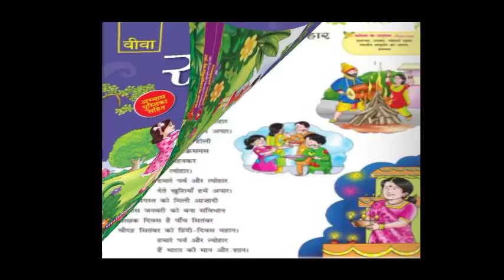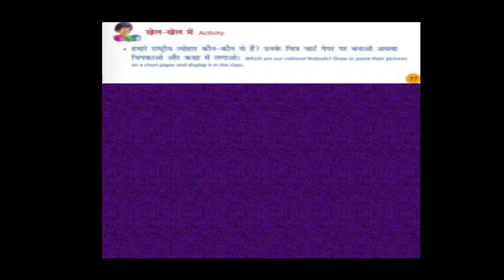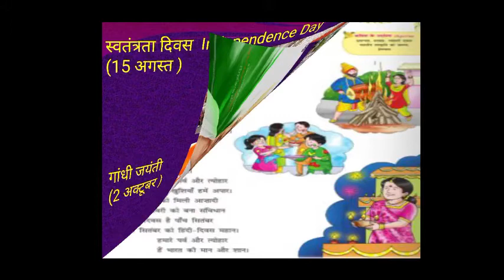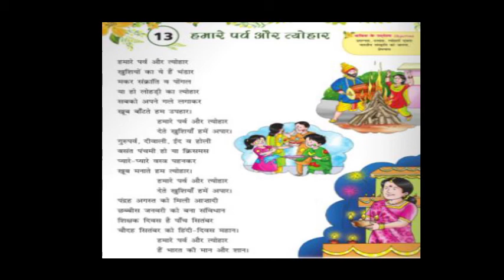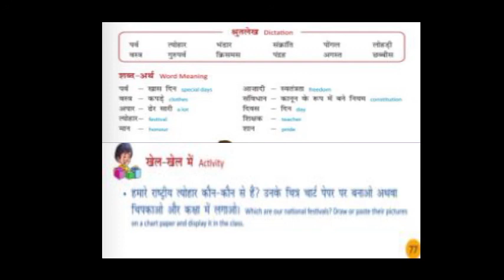STATE - 4th std Hindi L - 13 हमारे पर्व और त्योहार (कविता).